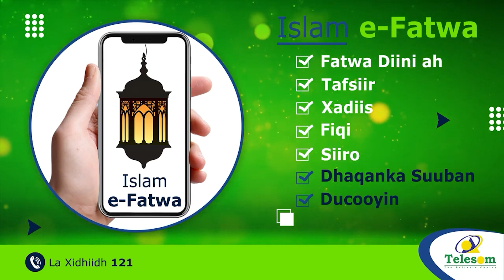Ciidamada Tigreyga Oo Dhul Cusub Kala Wareegay Amxaaradda